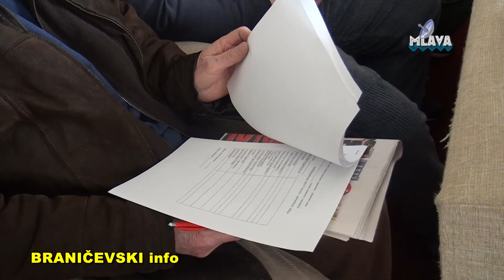Sportski savez, sastanak sa klubovima (RTV MLAVA 01.03.2018.)